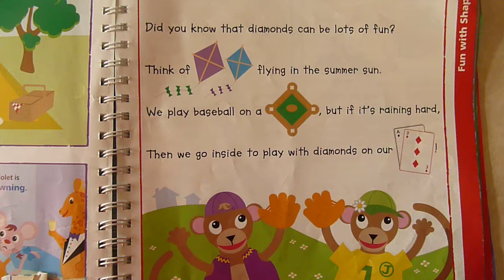Baby Einstein Fun with Shapes-Diamond